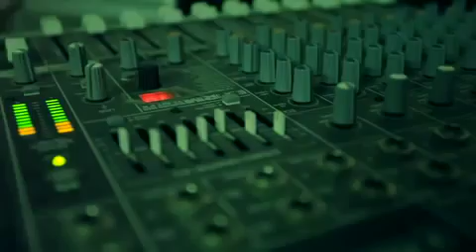Ekhon Vangchurer Shomoy by Chitkar Band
A track by Chitkar Band